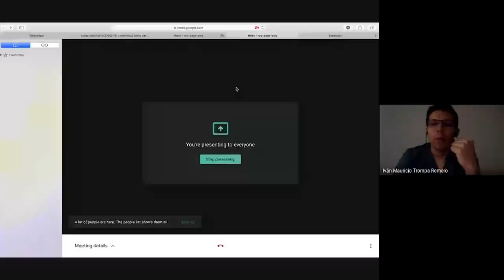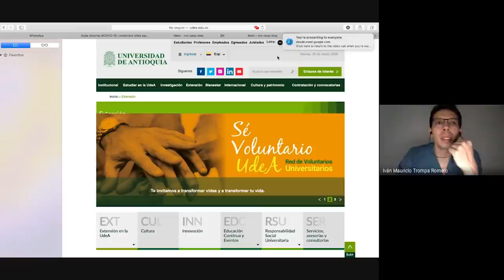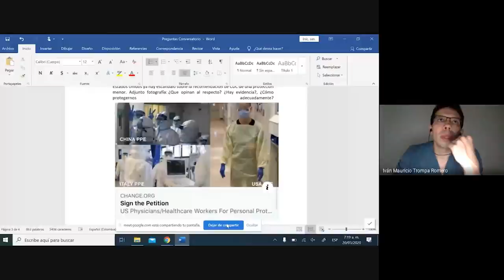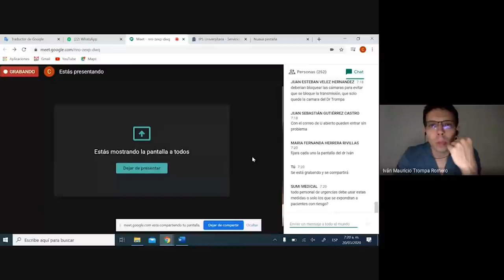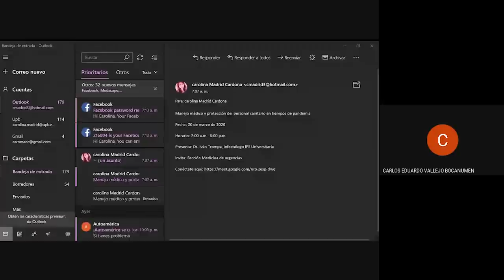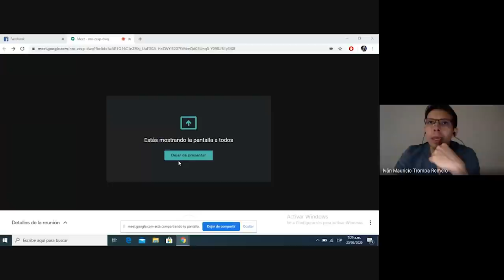Manejo médico y protección del personal sanitario COVID19 - Carlos E. Vallejo, Iván Mauricio Trompa